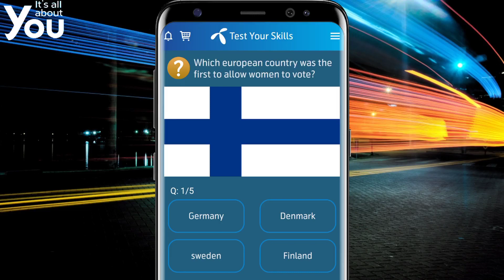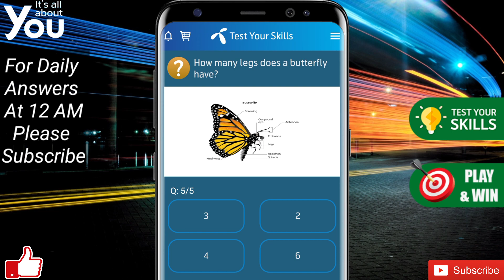24 May 2021 Questions and Answers | My Telenor TODAY questions | Telenor Questions Today Quiz App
today question
today questions
today skills
today telenor

24 May 2021 my telenor
24 May 2021 telenor
24 May 2021 telenor quiz
24 May quiz
24 May telenor
24 May telenor quiz

test your skills 24 May 2021
telenor question 24 May 2021
telenor question today 24 May 2021,
telenor quiz 24 May 2021,
my telenor quiz 24 May 2021
telenor quiz 24 May,
telenor quiz May 2021,
telenor skill test 24 May 2021
telenor today answer 24 May 2021
test your skills telenor 24 May
telenor quiz today 24 May 2021
today telenor answer 24 May 2021
telenor test your skills 24 May 2021
today my telenor answer 24 May 2021
today telenor question 24 May 2021
my telenor app today question answer 24 May
my telenor app answer today 24 May 2021
my telenor app answer 24 May 2021
my telenor answer today 24 May 2021

answer question
my
my telenor
my telenor 24 May
my telenor 24 May 2021
my telenor today questions 24 May
my telenor today questions 24 May 2021
question answer
question answer app
question today

telenor
telenor 24 May
telenor answer
telenor answer today
telenor answers
telenor answers today
telenor app
telenor question
telenor questions
telenor questions 24 May
telenor questions today 24 May
telenor questions today 24 May 2021
telenor quiz

telenor skill
test your skills 24 May
test your skills my telenor 24 May